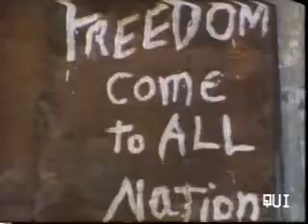Bob Marley- No Woman, No Cry.